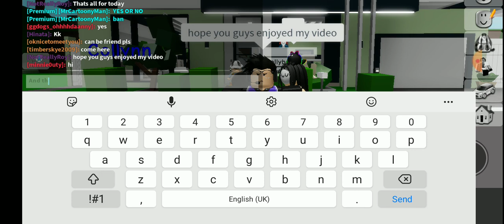Brookheaven RP how to get persons house easily without bed glich?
Hello guys thats my first video. Hope you guys enjoyed it.